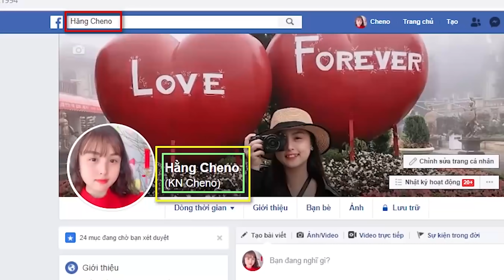Thử Thách 24H Sống Dưới Gầm Cầu ❤ KN CHENO Chị Hằng